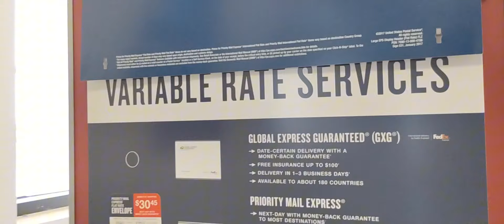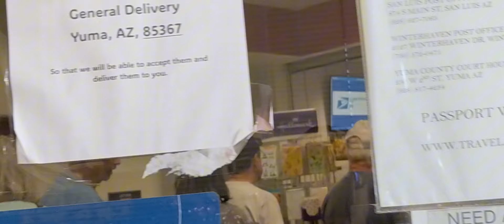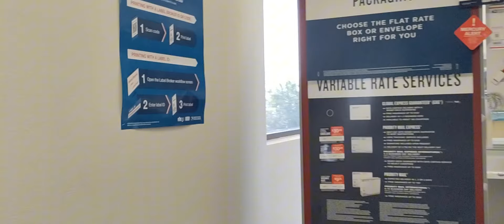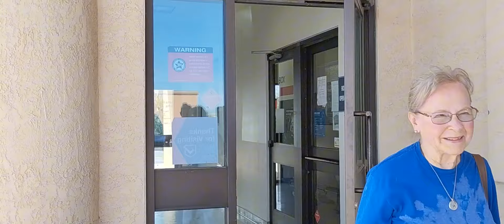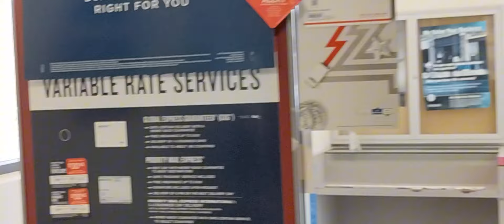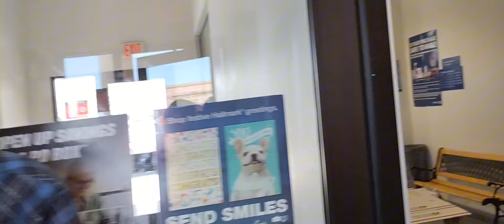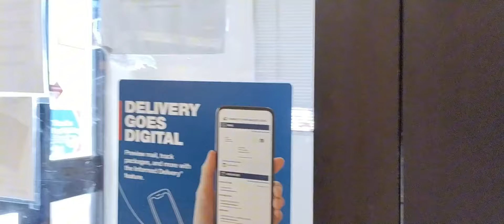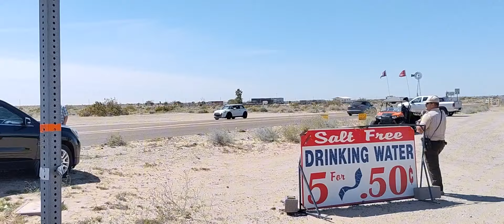Semi-silent USPS audit, entitled Karens, A Grabby dude, and me, , , in disguise 🥸